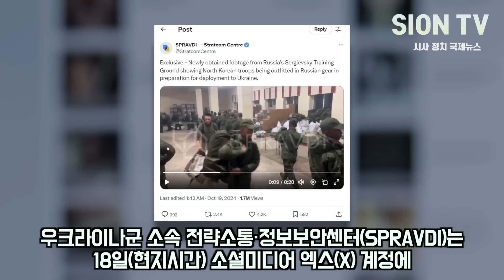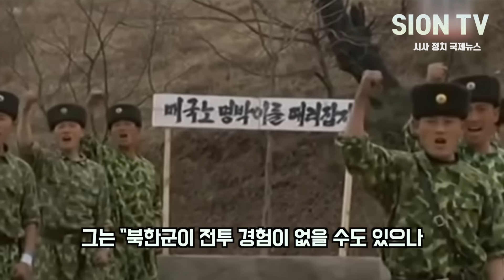북러 레드라인 넘어 일 커졌다/ 북한 우크라전 파병 영상 공개에 유럽서도 참전의사 밝힌 5개국에 난리